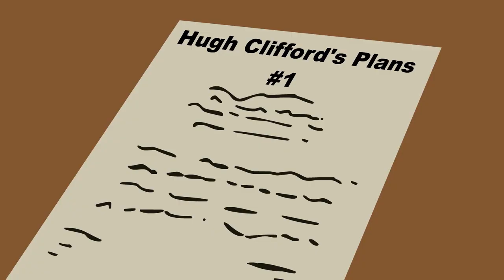Tax Battle in the East: BASIC NIGERIAN HISTORY #29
Time to talk about the great Tax battle that happened in the south east of Nigeria during colonial times, and how the igbo people protested against Tax. It will include mention of notable individuals such as Lt Harry Moorhouse, Osue, Graeme Thompson, Frank Moorish Baddeley and so on.

BNH is going to be like a crash course (or an edutainment series) on Nigerian history using animation and clever commentary in order to educate and entertain. Along the way it will also touch on other parts of West African history.

Free is nice, but if you can afford to pay a little every month, it really helps us to continue producing this content.

Additional reading:
A Platter of Gold. Olasupo Shasore